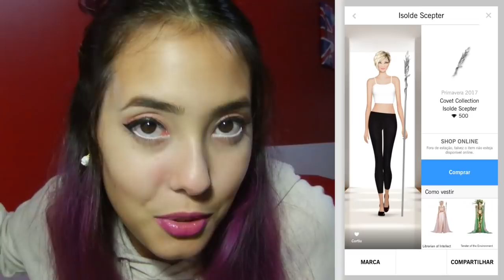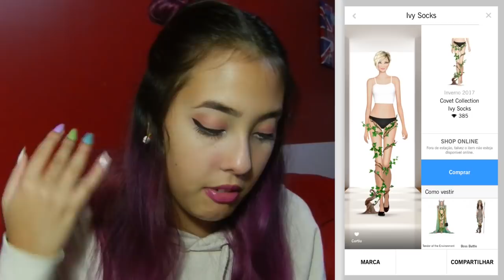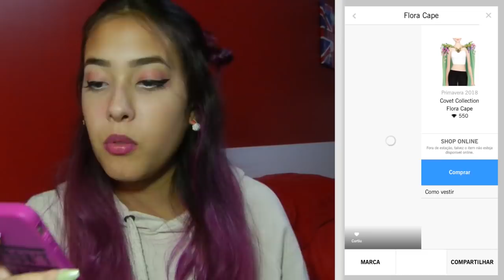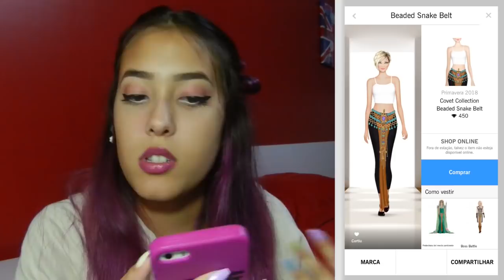SAIBA QUAIS SÃO AS PEÇAS MAIS FAMOSAS DO COVET!